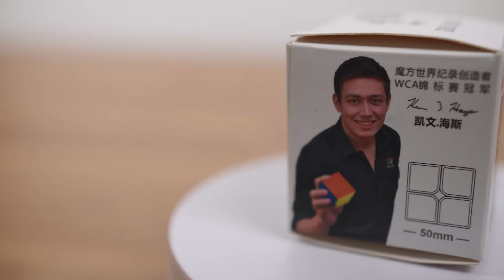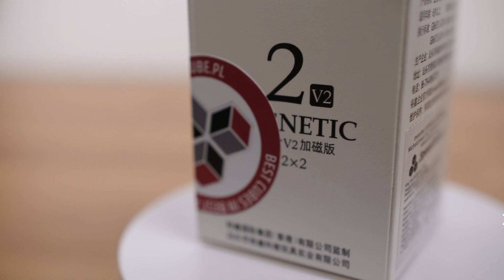2x2 YuXin Little Magic Magnetic V2 | RECENZJA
Materiał powstał we wspołpracy ze sklepem Speedcube.pl

Rodzina kostek 2x2 z serii Little Magic firmy YuXin powiększyła się o kolejnego członka.
Druga magnetyczna, a w ogóle czwarta dwójka, dołączyła do grona budżetowych propozycji YuXina. Czy dążenie do perfekcji manufaktury z Chin to chęć powrotu do 2015 roku i lat świetności związanych z rekordami świata które wykręcane były na ich produktach?  Przekonajmy się!

Kostka 2x2 YuXin Little Magic Magnetic V2 wkrótce dostępna w sklepie Speedcube.pl

!KONKURS!
Raz na kwartał, jedna osoba, która w recenzji doda ocenę produktu na otrzyma kostkę magnetyczną gratis! Podzielcie się z nami swoimi doświadczeniami ze sprzętem przeznaczonym do speedcubingu i nie tylko!

1. Opinie można dodać na temat: kostek lub osprzętu, zakupionego na sklepie lub innych produktów, które użytkownicy posiadają i znają.
2. Opinia ma być merytoryczna, nie będą brane pod uwagę opinie, typu OK, dobra itp.
3. Wśród opinii złożonych i zaakceptowanych przez zarządzającego, raz na 6 miesięcy, będzie wybrana jedna osoba, która otrzyma jedną z kostek magnetycznych, dostępnych na stronie
4. Akcja nie dotyczy, zakupów na Allegro
5. Najbliższy wybór osoby, która wystawi ocenę, otrzyma kostkę magnetyczną: 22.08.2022
6. Osoba, która wystawia ocenę, powinna podać imię i nazwisko (autor) aby wyłonić zwycięzce.
7. Ogłoszenie na FB i insta speedcube.pl
Nazywam się Adam, kiedyś działałem na YouTube jako AtayoCubeChannel. 7 lat temu zawiesiłem działalność, ale teraz powracam z nową jakością, zapleczem pomysłów i doświadczeniem, które zdobyłem podczas nieobecności na YouTubie.